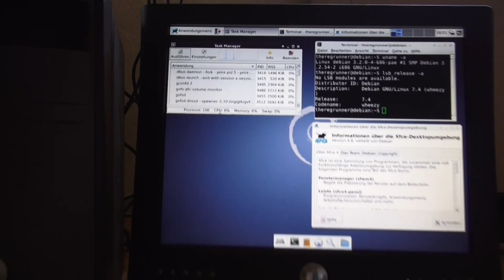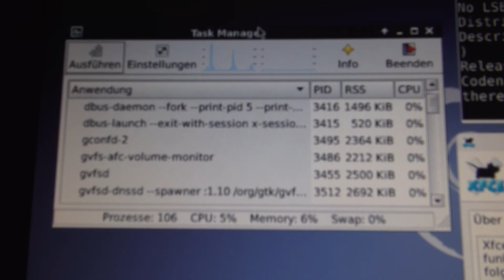Dell Dimension 1100 : Debian 7.4 XFCE4 32bit